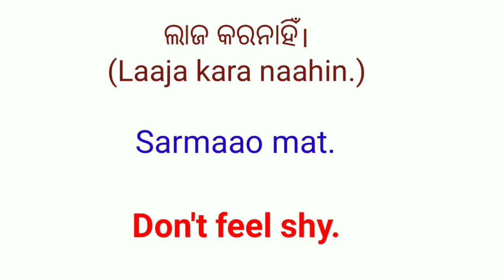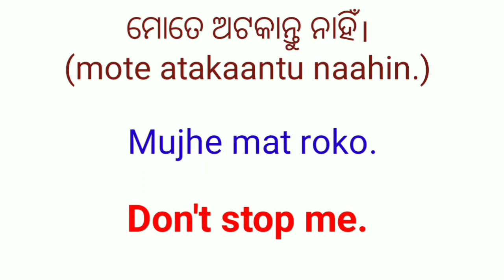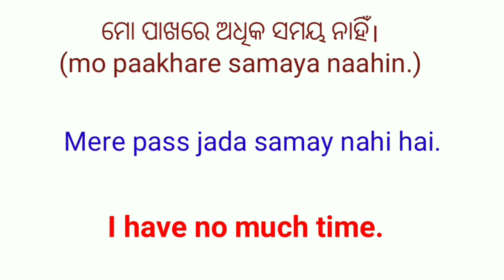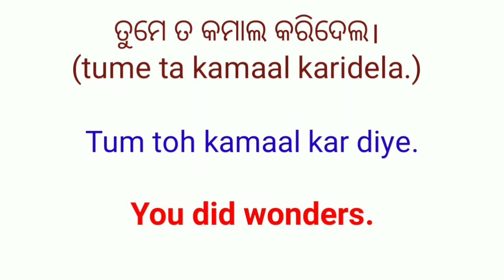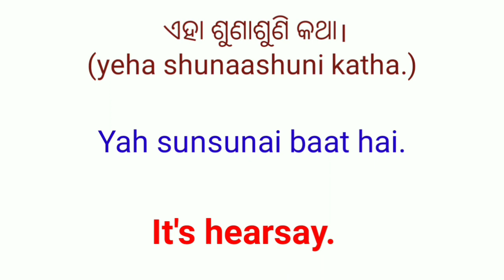Spoken English DAY-2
Hello friends
I am madhusmita and you are watching
      " LET'S LEARN BY MADHUSMITA "
In this video you can learn short daily use English sentences through both Odia and Hindi.